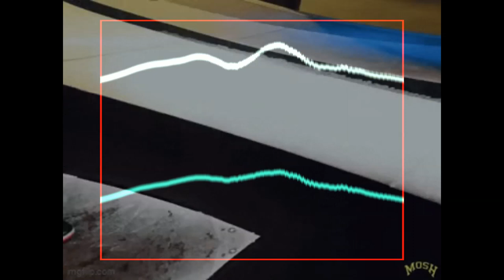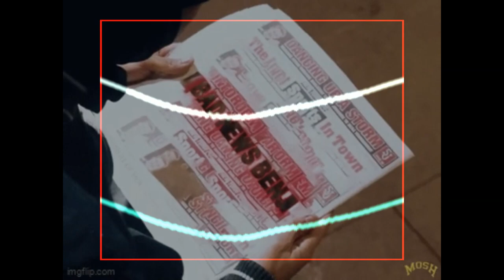FREE RXKNephew x Benji Blue Bills x Yung Fazo Type Beat "Däs" 2024 New Jazz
Prod by Breezy247 x Darungus.4rl

*IGNORE TAGS*